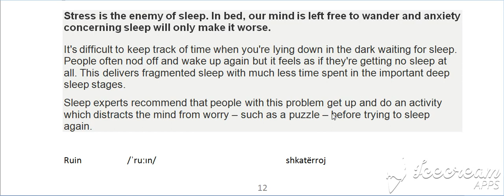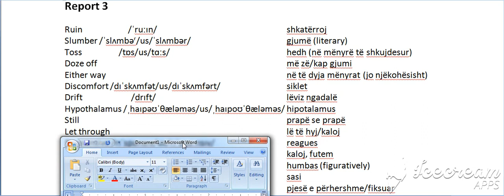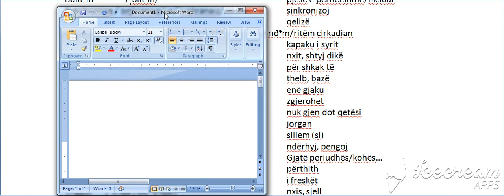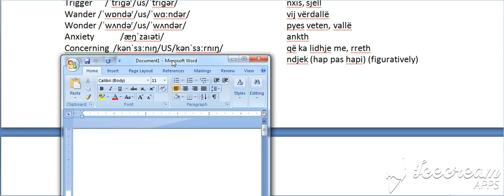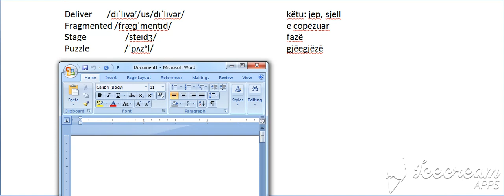100 Raportet e fundit, Raporti 3, E (Bejini SUBSCRIBE per te pare te githa videot)